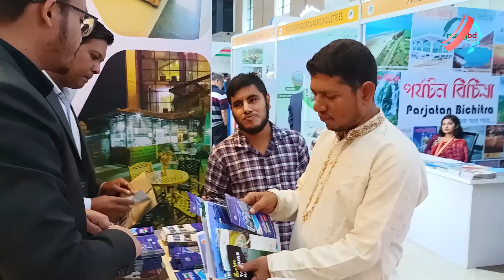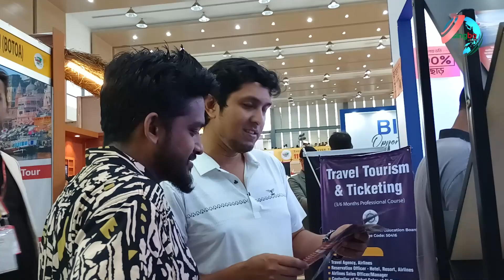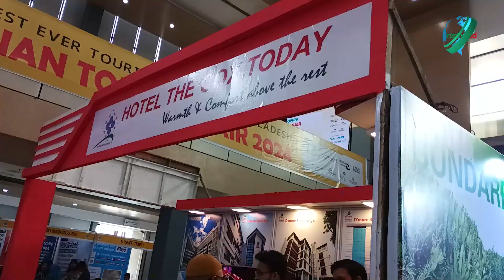পর্যটন শিল্পে নতুন দুয়ার খোলার আশা | Asian Tourism Fair 2024 | Tourism Industry | RisingBD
পর্যটন শিল্পে নতুন দুয়ার খোলার আশা